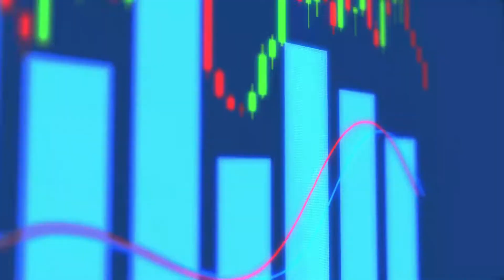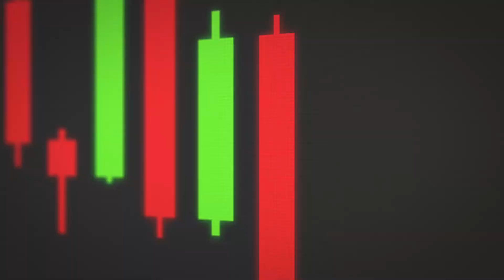🔴 INVEST IN XRP ASAP - XRP NEWS 🔴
🔴 My #1 Recommended Way For You To Make Money Online 💰

🔴 Discover How To Make Money Online Without Selling, Prospecting, Or Recruiting 💰

🔴 100% FREE System To Help You Make Up To $100+ Per Day Online While I Do ALL The Work 💰

🔴 Discover How To Make Up To $2,000 Cash Payments Delivered To Your Mailbox AND... Up To $16,500 In Extra Commissions On Autopilot 💰

🔴 See How To Create Your Own Stimulus Checks Over and Over Again 💰